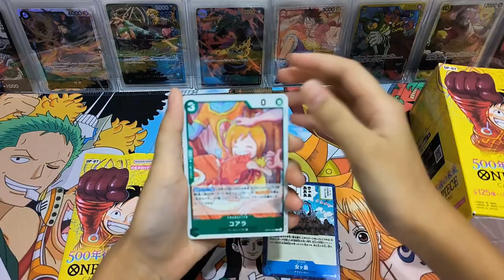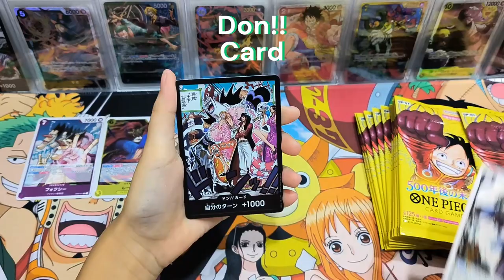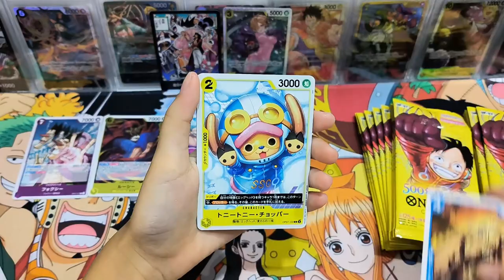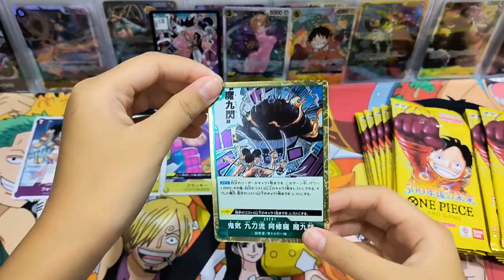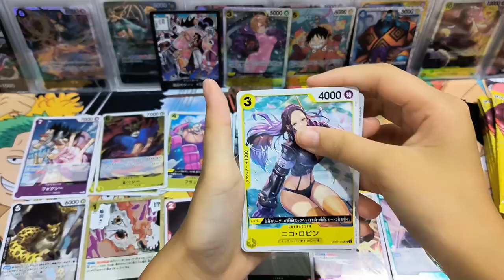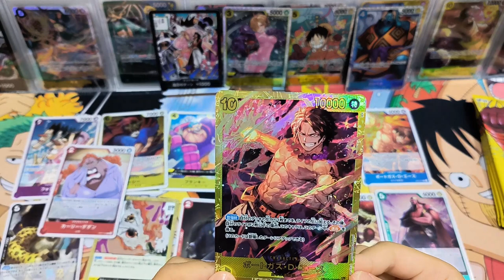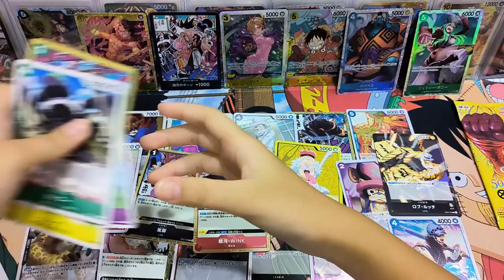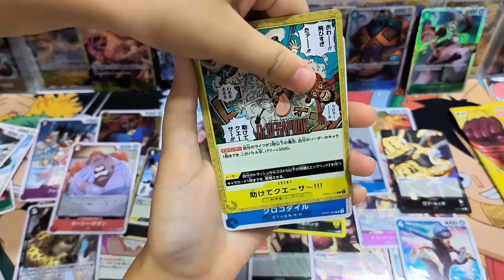Opening One Piece card game OP-07 500 Years in the Future booster box!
OP-07 has many nice cards! I want to get Boa Hancock, Rob Lucci and Vegapunk!!

Hi everyone, I enjoy watching others opening pulling cards, and I have fun in it too! Hope my cards can bring you joy and you are having a great time getting your favourite cards!